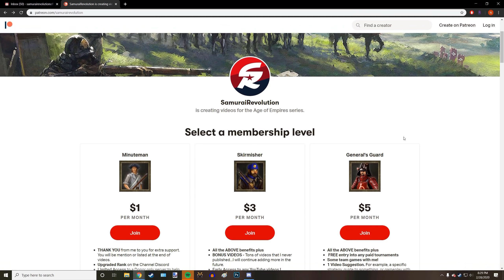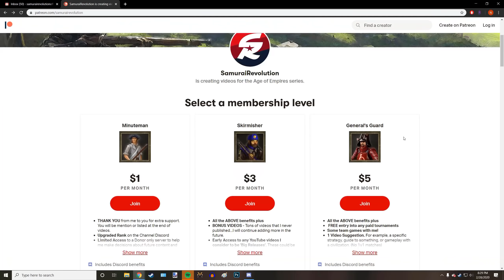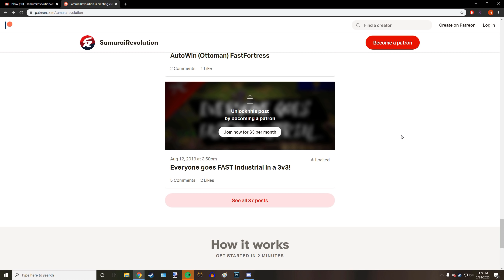China BUFFED?? Fusilier Combo?? | Classic & Casual | Age of Empires III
Check out buffed China combined with some awesome Fusiliers!